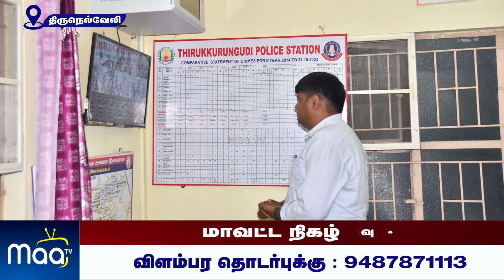திருக்குறுங்குடி காவல் நிலையத்தில் மாவட்ட ஆட்சித் தலைவர் கார்த்திகேயன் திடீர் ஆய்வு | NellaiMaaNews